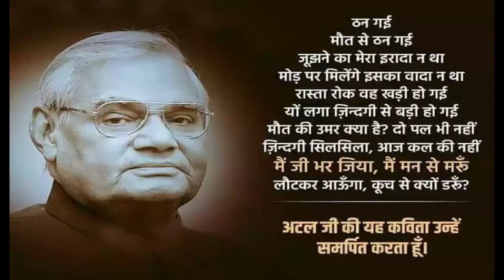R I P ATAL Bihari vajpayee ji